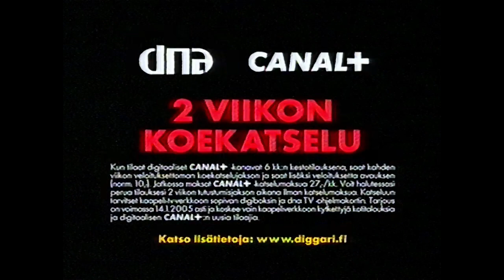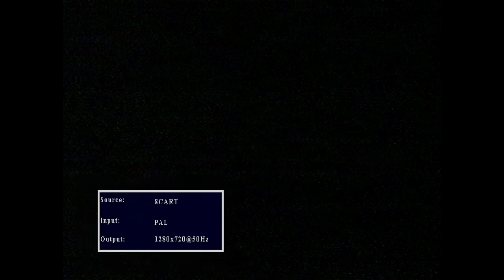Subtv 2005 Vesiposti / Ohjelmalista / Mainoksia #1 / Ohjelma alkaa